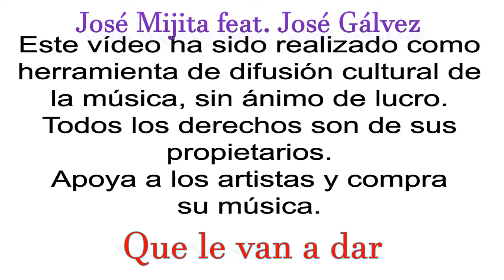Jose Mijita - Que le van a dar (Fiesta por bulerías) [Se Llama Flamenco]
El cierre del disco "Se Llama Flamenco" del joven cantaor flamenco de Jerez, José Carpio Fernández, conocido artísticamente como José Mijita o José Carpio "Mijita". "Que le van a dar" es fin de fiesta por bulerias donde se luce junto a José Gálvez a la guitarra. En los últimos segundos del vídeo aparecen las recomendaciones del canal para que veas contenido similar. Explora las playlists y descubre más música.